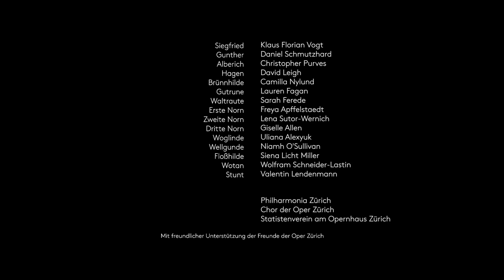Trailer - Götterdämmerung - Opernhaus Zürich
Als «schlicht und ergreifend überwältigend» und «ein Ereignis ersten Ranges» lobt der SWR unsere Neuproduktion von Wagners «Götterdämmerung», die am vergangenen Sonntag Premiere feierte. Deutschlandfunk und BR Klassik meinen zur Umsetzung von Andreas Homoki und Gianandrea Noseda «vielleicht der klarste und ehrlichste Ring, den es derzeit zu sehen gibt» und die NZZ bezeichnet das Werk als «ein vielstimmiges Gesamtkunstwerk».